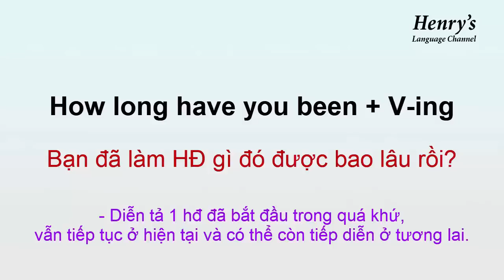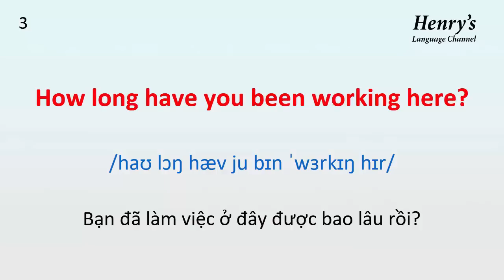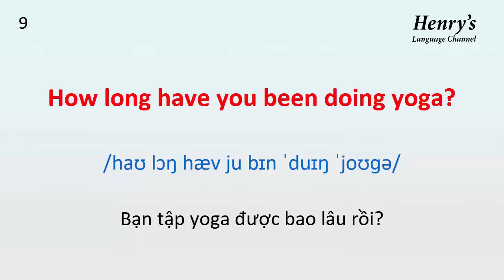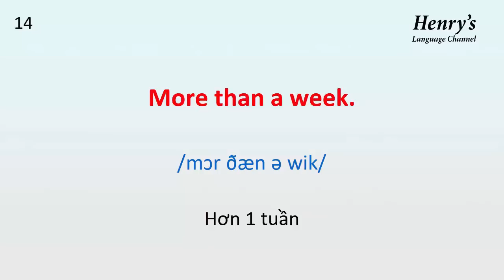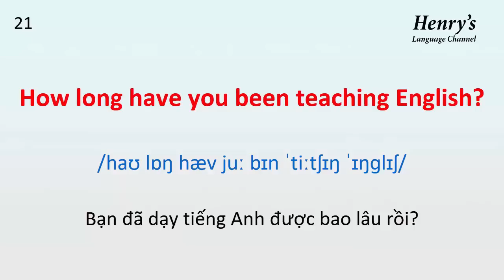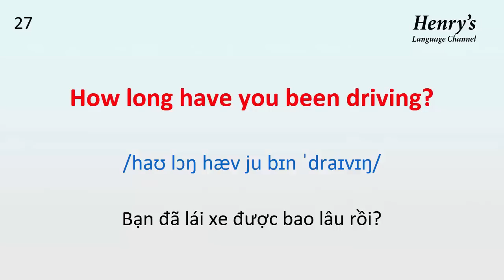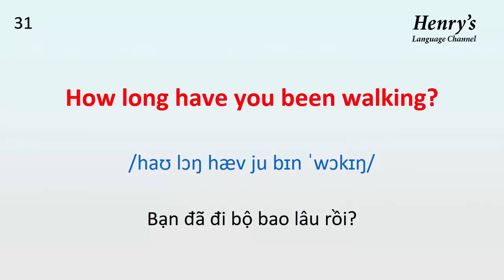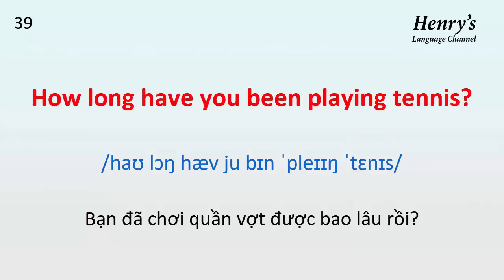Mẫu câu tiếng Anh với How long have you been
- Cách đặt câu hỏi theo cấu trúc: How long have you been + V-ing.
Âm thanh tiếng Anh lặp lại 4 lần giúp bạn luyện nghe và ghi nhớ, âm thanh tiếng Việt đọc 1 lần do Henry thực hiện giúp bạn luyện nghe mà không cần nhìn màn hình.
CHÚC BẠN HỌC TẬP VUI VẺ!
* Bản quyền video thuộc về Henry's language channel.
Edit video by henry's language channel. Also, the voices in the videos are recorded by  professional voice over actors.